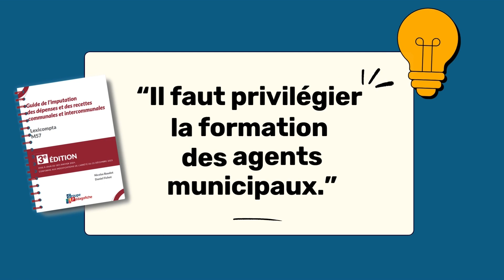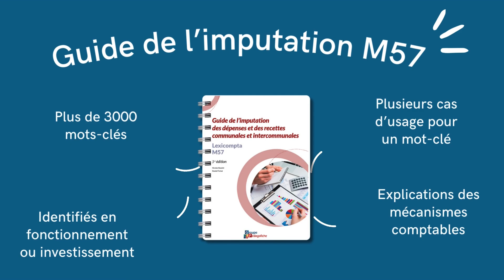INTERVIEW M57 - Nicolas Baudot donne son meilleur conseil aux collectivités - épisode 8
Dans ce huitième épisode, Nicolas Baudot, expert en comptabilité publique et co-auteur du Guide de l'imputation M57, nous donne son meilleur conseil aux collectivités.